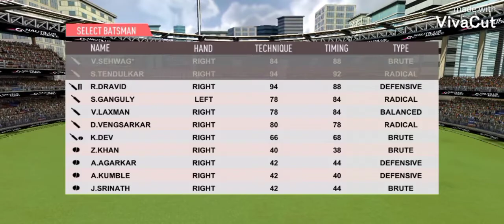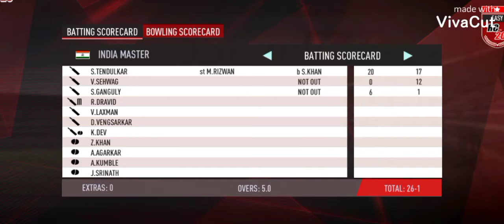Sachin, Sehwag partnership against Pakistan!! awesome match!!